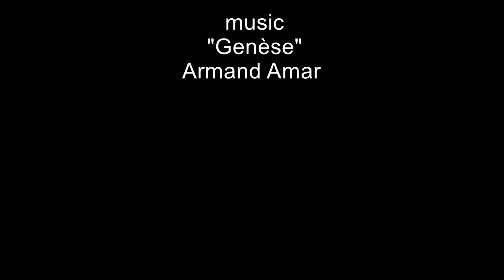Casa Dogana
Hot and dry 2016 summer